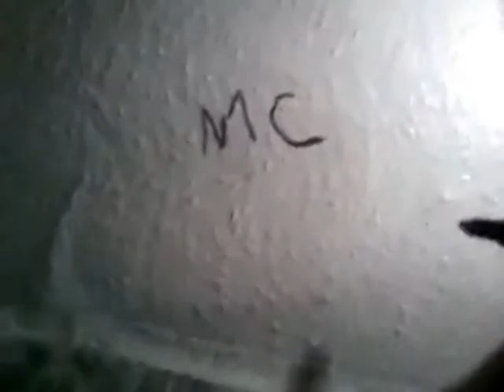MC Thorsti Borst - Frohes Neues (Skit)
Ich wünsche euch allen ein Frohes neues Jahr 2013!
Hier ein kleiner Gruß von mir zum neuen Jahr.

Checkt doch auch meine anderen Werke, zB den Cartoon,